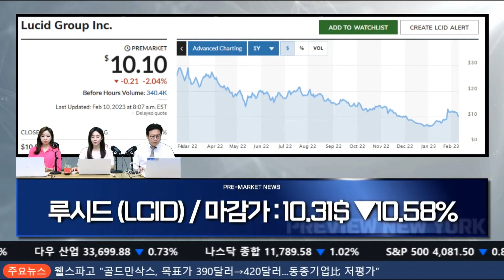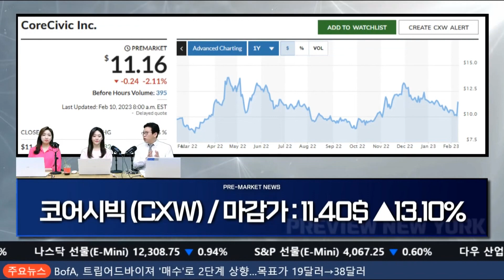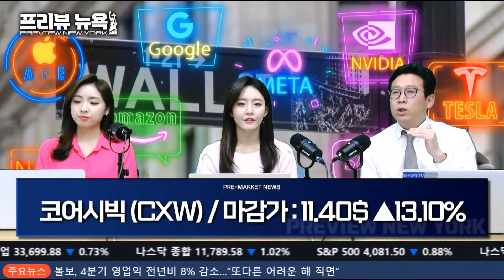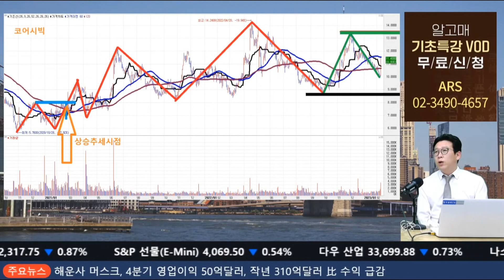마이클버리의 경기침체 대비 주식, 기술적으로 보니 장난 아니네? / 프리뷰 뉴욕 하이라이트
[프리뷰 뉴욕LIVE] '한경글로벌마켓' 채널
월~금 PM 10:00~11:20
실시간 美증시 개장 시황

진행 : 노경연 앵커 / 홍혜민 캐스터
출연 : 최수창 와우넷 파트너